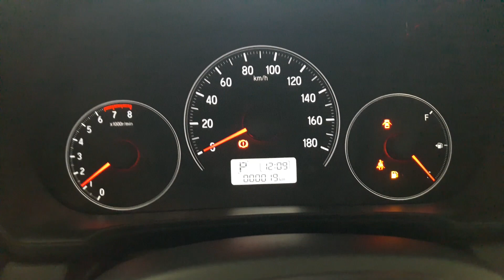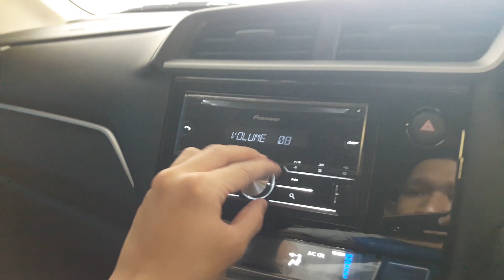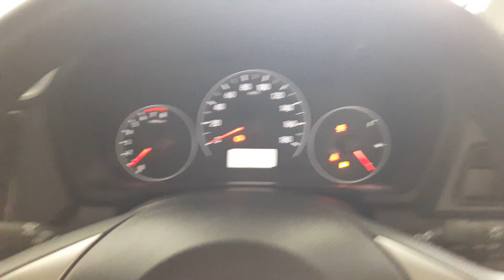Honda All New Brio Satya E CVT review - Indonesia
Untuk pemesanan Honda wilayah Bandung dan sekitarnya bisa menghubungi Aulia Ramdhani di 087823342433 (SMS/WA)

Harga Honda Brio OTR Bandung 2019 :
Brio Satya S MT Rp. 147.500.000
Brio Satya E MT Rp. 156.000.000
Brio Satya E CVT Rp. 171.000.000
Brio RS MT Rp. 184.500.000
Brio RS CVT Rp. 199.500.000